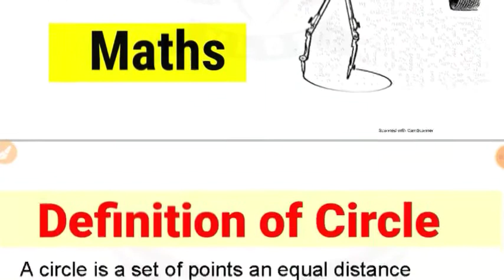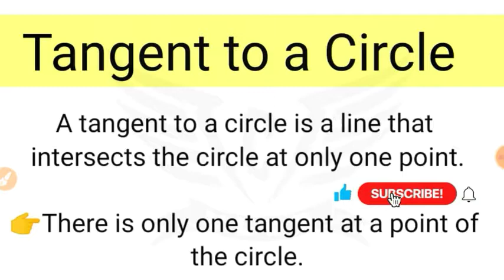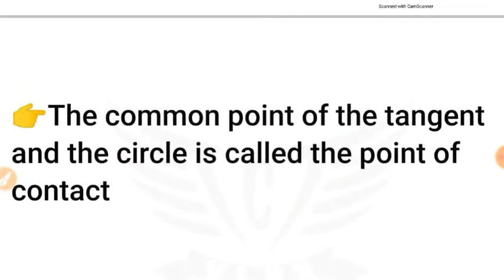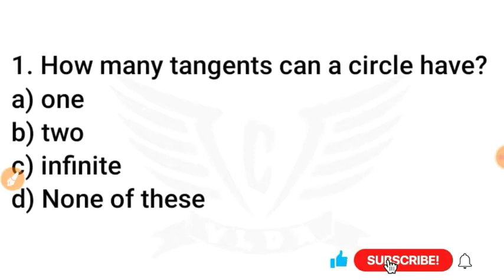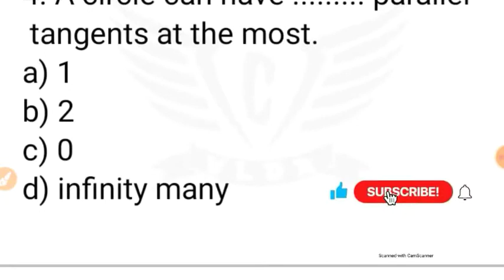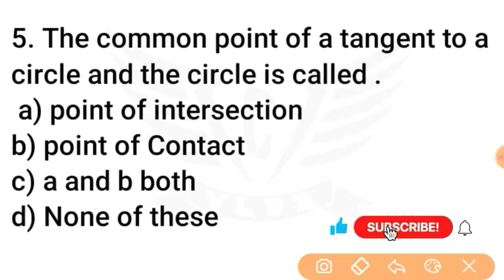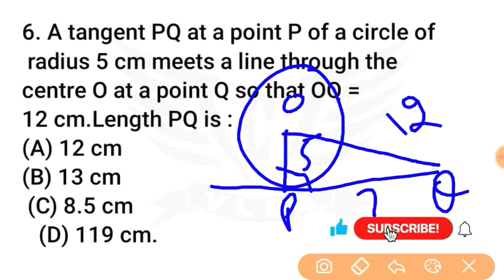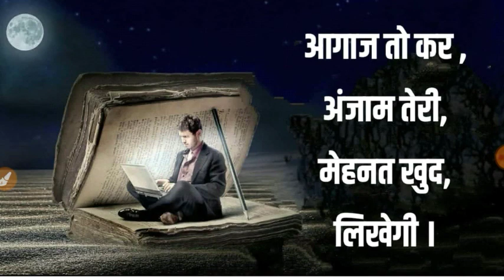Circles MCQ For VLDD ENTRANCE EXAM 2021